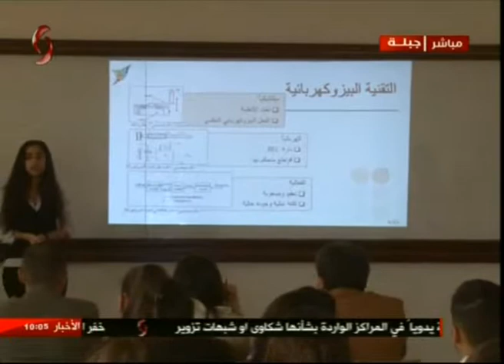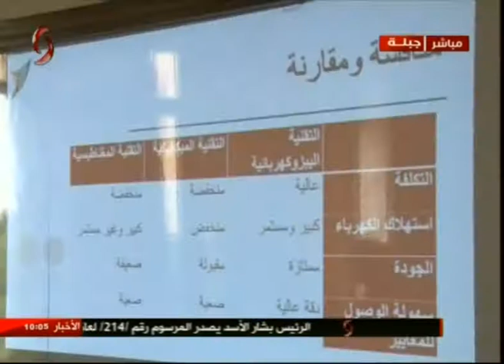صباحنا غير 25/6/2018 | لقاء مع د. اسكندر منير مدير مركز المتميزين